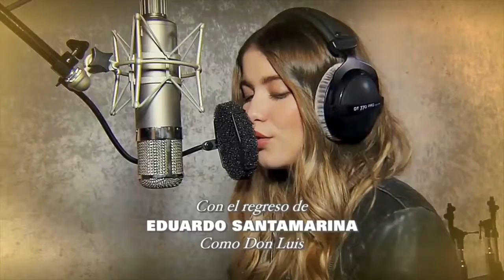Abertura Sin tu mirada